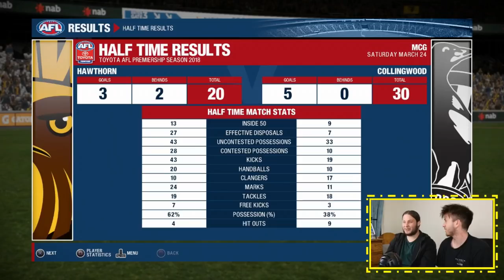AFL EVOLUTION CAREER EPISODE 1 | COOK AND DOS DEBUT FOR THE PIES